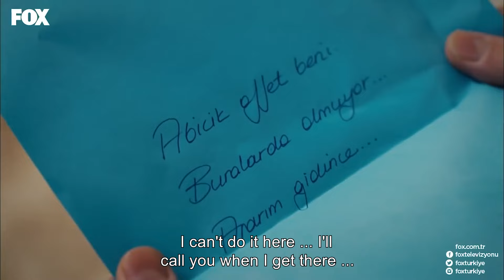In Spite Of Love Episode 103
Inadina Ask (English Subtitles)